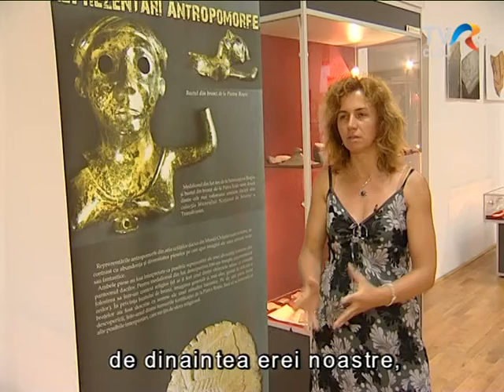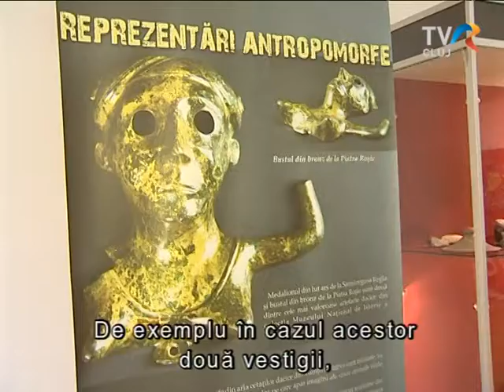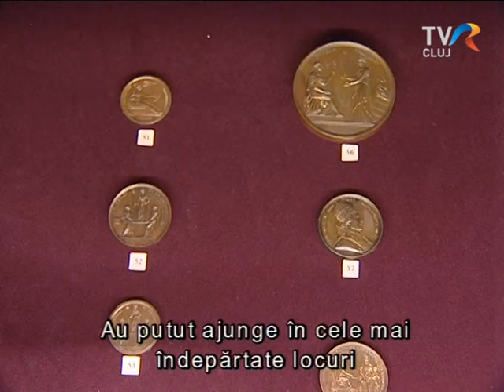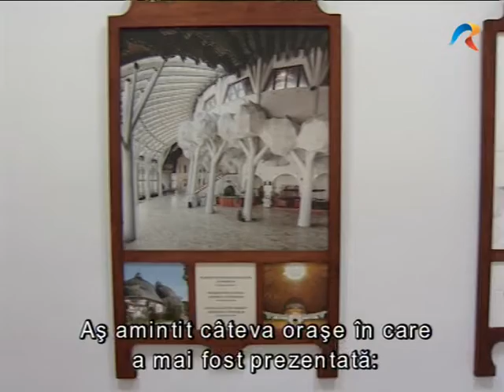Az Erdélyi Történeti Múzeum is bekapcsolódott a vezetett séták című programba